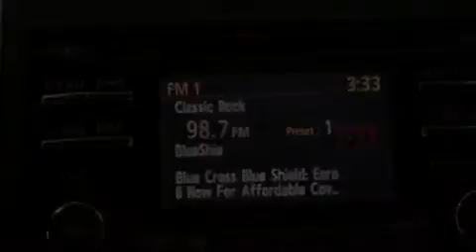2014 Nissan Versa Note Dallas TX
We have been honored to serve the Bedford TX area , we promise that your experience at our dealership will exceed your expectations ! Year : 2014 Make : Nissan Model : Versa Note Engine : 1.6L 4 cyls Trans . : CVT (Continuously Variable) Exterior : Magnetic Gray Metallic Miles : 2 Interior : Charcoal Stock : N11436 Grubbs Nissan Airport Freeway Bedford , TX 76022